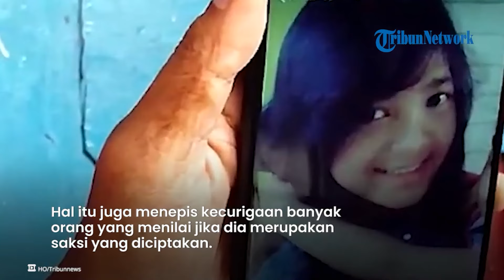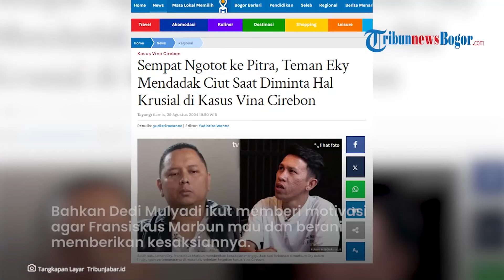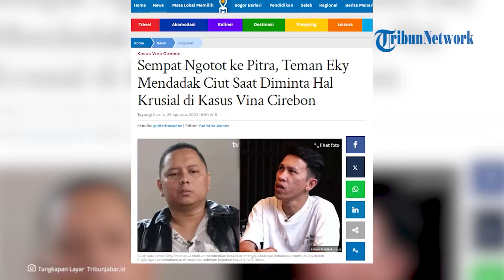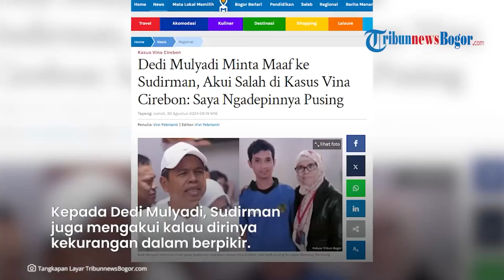Iptu Rudiana Tak Bersalah, Pakar Hukum Pidana: 2 Sosok Ini yang Bertanggung Jawab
- Iptu Rudiana Tak Bersalah, Pakar Hukum Pidana Ada 2 Sosok Bertanggung Jawab

Di saat Kasus Vina Cirebon memasuki babak baru di mana para terpidana kasus mengajukan Peninjauan Kembali (PK), di sisi lain Iptu Rudiana masih menjadi sorotan.Salah satunya sorotan itu datang dari pakar hukum pidana Unsoed Hibnu Nugroho.Hibnu Nugroho mengatakan bahwa  Iptu Rudiana tidak bersalah di Kasus Vina Cirebon.
Sebaliknya, pakar hukum pidana itu justru menyinggung bahwa ada 2 sosok lain yang lebih bertanggung jawab.Menurut Hibnu Nugroho, yang bertanggung jawab di kasus Vina Cirebon adalah Kasat Reskrim dan Kapolres yang menjabat saat itu.
Sehingga wajar menurut dia, jika Propam tidak menemukan adanya pelanggaran yang dilakukan oleh Iptu Rudiana.Sebab menurut dia, tidak mungkin Iptu Rudiana merekayasa kasus ini seorang diri.Rudiana, kata Hibnu, pasti melakukan itu atas perintah atasannya."Dari kasus yang terjadi sebetulnya yang bertanggung jawab itu bukan Rudiana, tapi adalah kasat serse atau kapolres yang ketika itu," kata Hibnu Nugroho dikutip dari Nusantara TV, Rabu (28/8/2024).